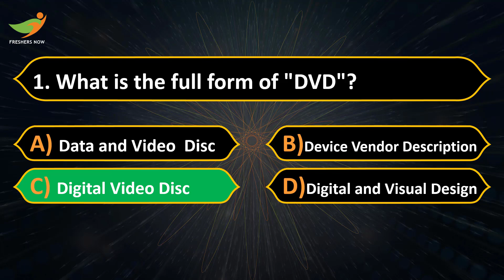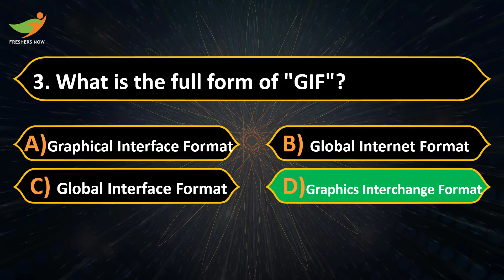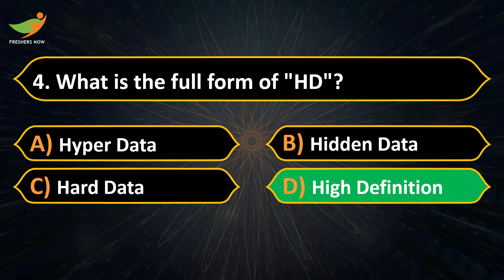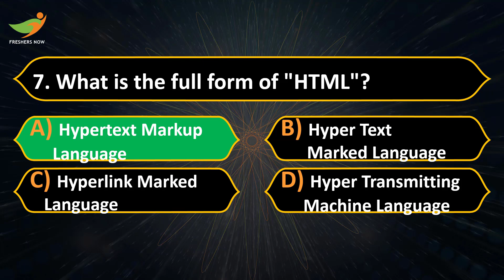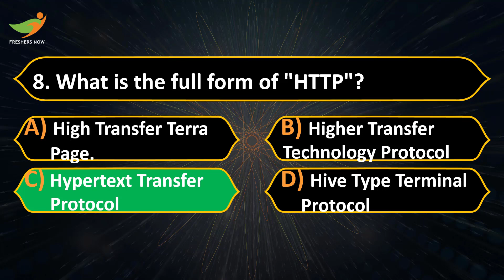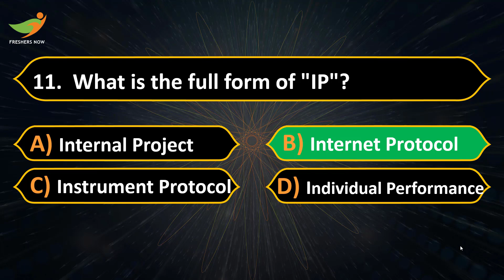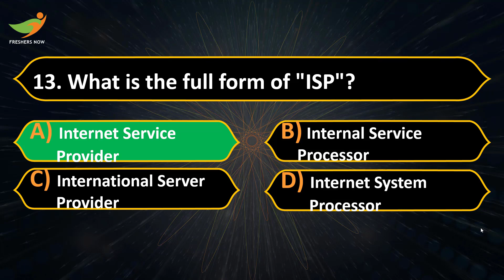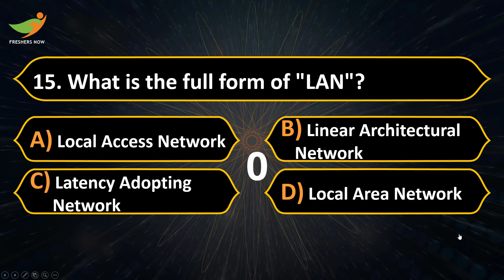Computer Abbreviations MCQ's Part 2 | Computer Awareness Quiz | IBPS RRB Clerk, IBPS RRB PO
Computer Abbreviations MCQ's Part 2 | Computer Awareness Quiz | IBPS RRB Clerk, IBPS RRB PO Computer Awareness Questions and Answers with Explanation.
👉 ఫ్రెండ్స్ ఈ వీడియోని అందరూ 👍LIKE చేసి  SHARE చెయ్యండి👍
This video suits the following terms:
computer abbreviation,
computer abbreviations,
computer abbreviations for rrb ntpc,
computer abbreviations mcq,
computer abbreviations full form ntpc,
computer abbreviations mcqs,
computer abbreviations for bank exams,
computer abbreviation for competitive exams,
abbreviations,
computer abbreviations for sbi apprentice,
computer gk,
computer abbreviations a to z,
computer abbreviations trick,
computer mcq,
computer mcqs,